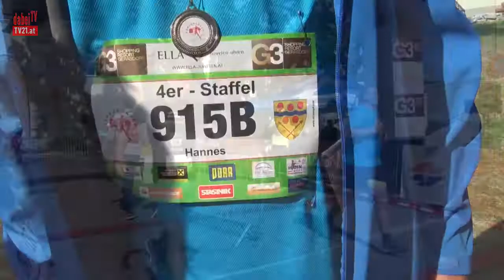Gerasdorfer Stadtlauf 2019